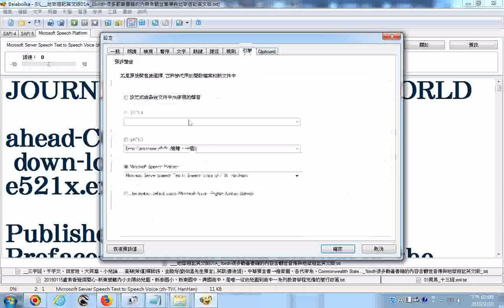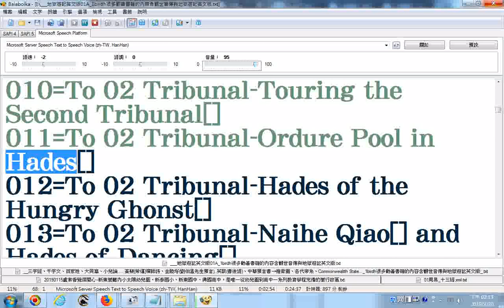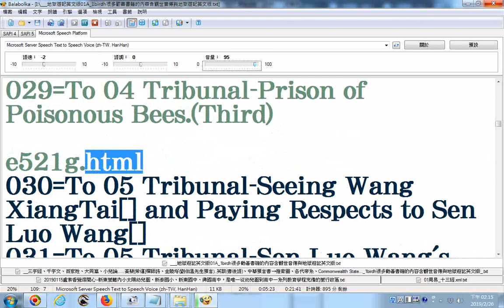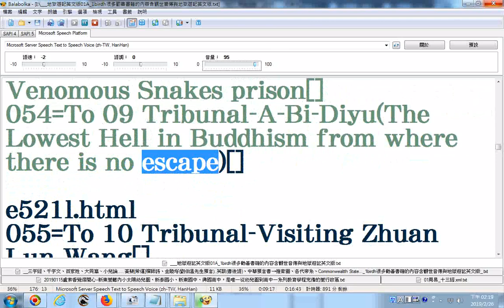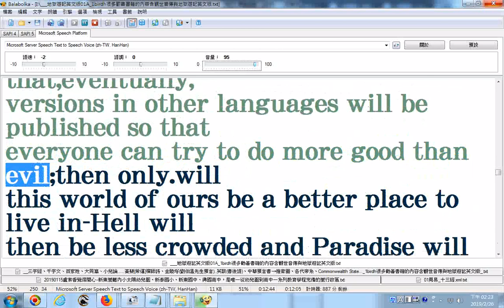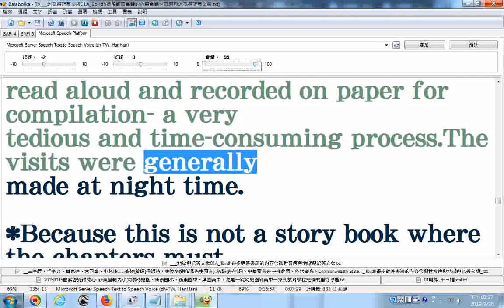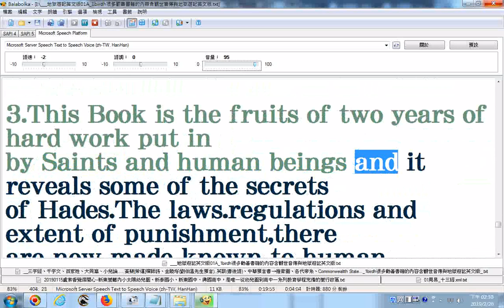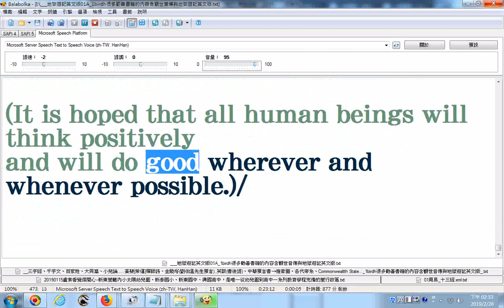地獄遊記英文版JOURNEYS TO THE UNDER WORLD01A含序文目錄等 1birdh很多勸善書籍的內容含觀世音傳與地獄遊記英文版 使用電腦程式Balabolka逐字唸 部份漏